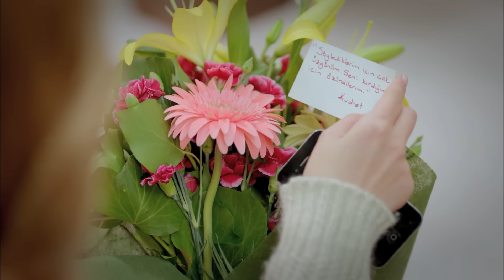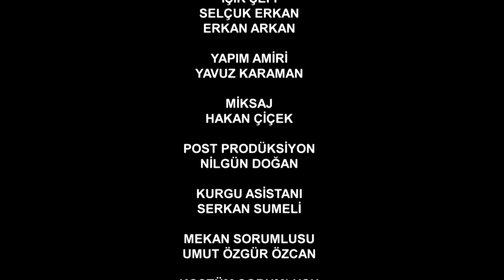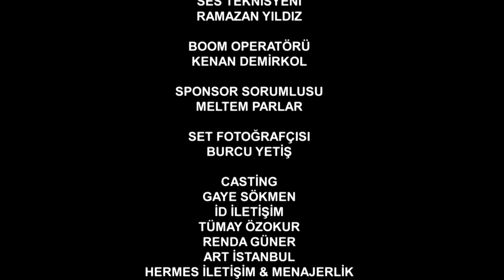Umutsuz Ev Kadınları 54. Bölüm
Umutsuz Ev Kadınları 54. Bölüm Özeti:
Sinan, Yasemin’e bu konuda tam da umudunu yitirdiği bir anda evlilik teklifinde bulunuyor.Yasemin, Sinan’dan evlilik teklifi alacağına emindir ancak, beklediği teklif bir türlü gelmez. Tam da umudunu yitirdiği anda Sinan’ın ona bir sürprizi olacaktır. Zeliş’le Haluk’un başına gelen küçük bir kaza ve bu esnada çekilen uygunsuz fotoğrafları, şantaj malzemesi haline gelir. Haluk’un siyasi kariyerini altüst eden bu olay, Zeliş’i ciddi bir karar almak zorunda bırakacaktır.
Sinan, Yasemin’e bu konuda tam da umudunu yitirdiği bir anda evlilik teklifinde bulunuyor.

Oyuncuları:
Bennu Yıldırımlar
Ceyda Düvenci
Evrim Solmaz
Özge Özder
Songül Öden
Serhat Tutumluer
Erdal Bilingen
Metin Büktel
Cenk Ertan
Devrim Özder Akın
İlker Kurt
İncilay Şahin